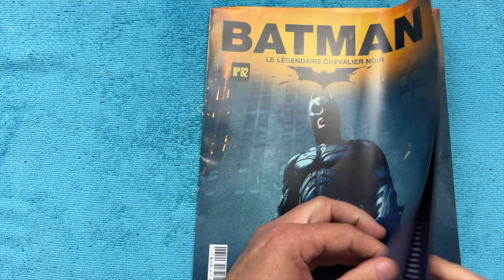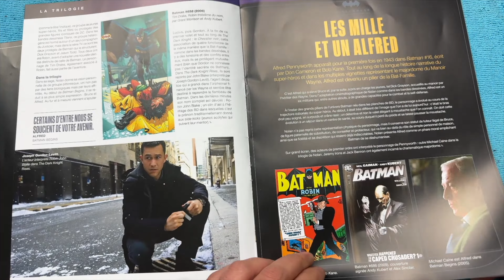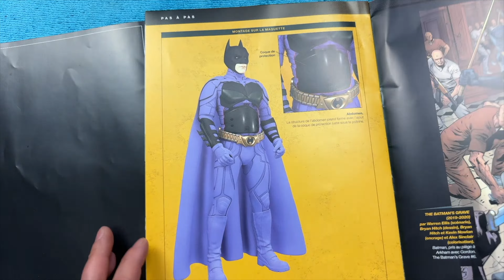N°62 & 63 BATMAN HACHETTE 1/2